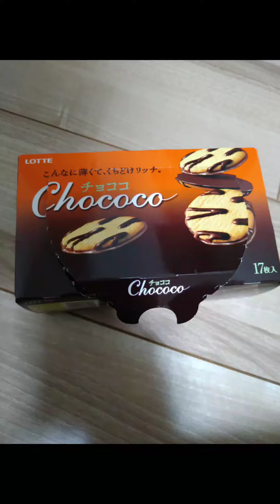アザラシの超アップ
京都水族館の動画です。